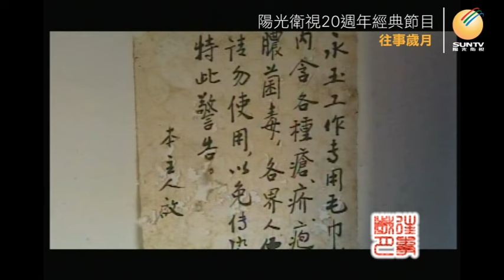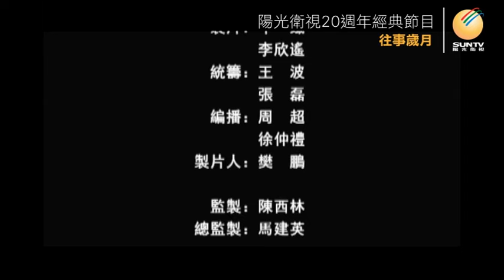畫家黃永玉：大雅寶胡同甲二號「口述歷史•往事歲月(第43集)」【陽光衛視20週年經典展播】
北京「大雅寶胡同甲二號 」是中國美術史上一個不能不提的地方，50年代作為中央美院的教師宿舍，聚集了一批傑出的中國畫家。年輕的#黃永玉 就是在這裡，和齊白石、李苦禪、李可染、張仃、董希文等風華正茂的大畫家成為了鄰居。在那段特殊的歲月裡，黃永玉和這些比他老的老頭們，一起品嘗著人生的困境與生活的小趣。2004年，也成了八十歲老頭的黃永玉撰文《大雅寶胡同甲二號安魂祭》追憶那些老朋友們，那滿溢著甜蜜和痛苦的十年光陰.

*黃永玉先生已於2023年6月13日逝世
*相關節目：

收看陽光衛視20週年經典節目「口述歷史•往事歲月」